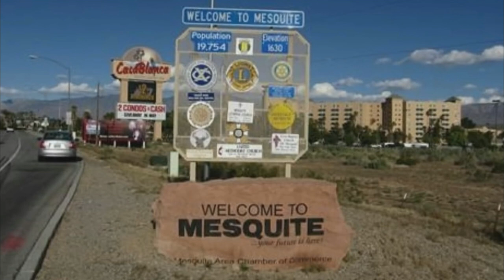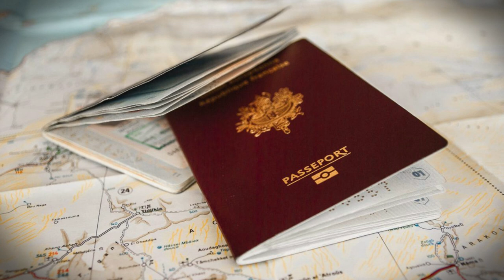Amy Dechant | The Most Wanted Woman in the 90s.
Welcome guys, my name is Júlio and today I'm going to talk about Amy Dechant.
From businesswoman to the most wanted woman in the USA in the 90s.